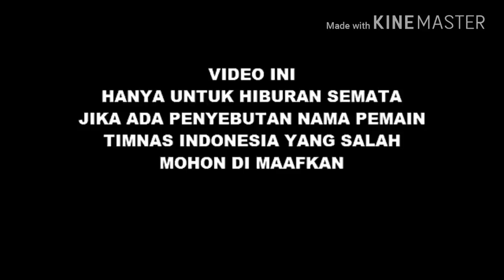Despacito versi111 player timnas indonesia